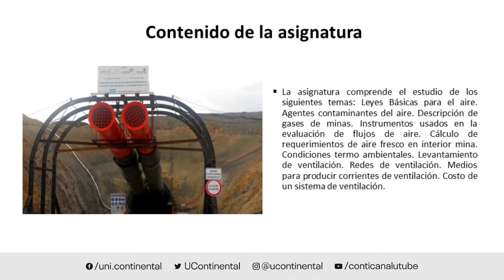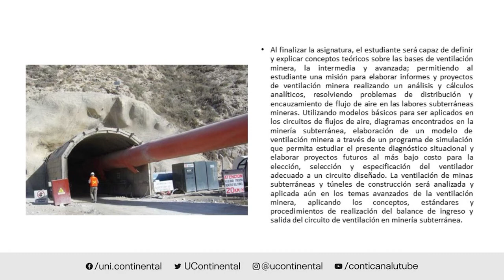Presentación de la asignatura: Ventilación de Minas